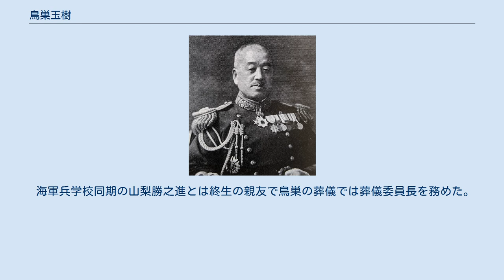鳥巣玉樹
鳥巣 玉樹（とす たまき、1877年（明治10年）12月1日 - 1949年（昭和24年）5月21日）は、大日本帝国海軍の軍人。
佐賀県佐賀市出身。
 佐賀県佐賀中学校、福岡県立尋常中学修猷館を経て、海軍兵学校第25期入校。
入校時成績順位は36名中第4位、卒業時成績順位は32名中第3位。
 鳥巣の経歴の特徴は教育部門勤務とイギリス派遣が目立ち、駐在武官2回、艦船回航委員2回の計4回の在英経験は当時としても多い方である。
 艦隊司令官在勤2年未満を理由に大将昇格は見送られ予備役に編入された。
多数の在英経験で洗練された身のこなしが元帥伏見宮博恭王海軍大将の目に留まり予備役編入後に伏見宮家別当として従事する事になったが、鳥巣自身の年譜を見ても一目瞭然の様に鳥巣は親英的で日英同盟全盛期を知る典型的な対英米協調条約派の思想の持ち主であり伏見宮の言行動には極めて批判的見解だった。
 鳥巣は終戦後に急性肺炎が原因で亡くなったが物不足の当時故に現在であれば薬物投与等の延命処置で助かったと思われる。
 海軍兵学校同期の山梨勝之進とは終生の親友で鳥巣の葬儀では葬儀委員長を務めた。